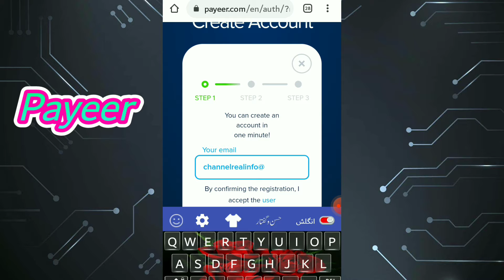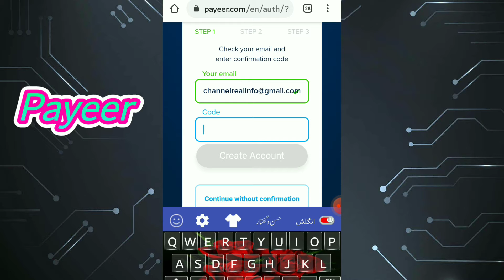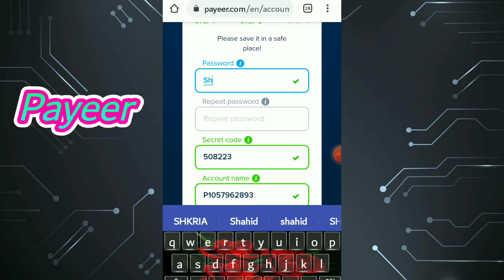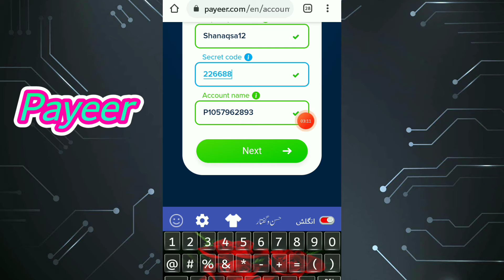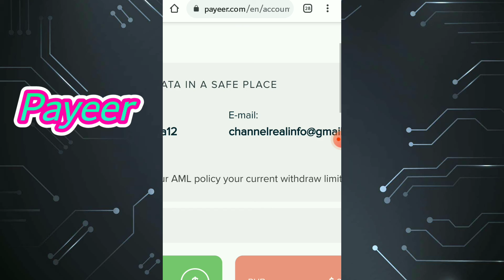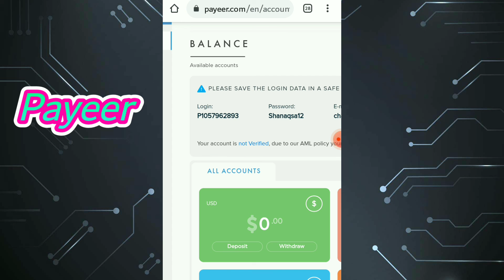How to Create Payeer Account in Pakistan 2021 | Full and Complete Verify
Greetings my dear members hope everyone is well Today in this video I will teach you guys how payeer You can create an account of that too in Pakistan .

. . . . . . .  And. . . . . . . . . .

. . . . . . .. 🤗Thanks🤗. . . . ..